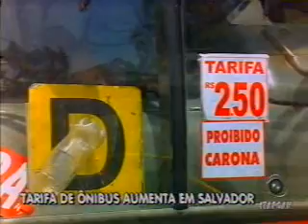Bahia Record Bloco 3 03 01 2011